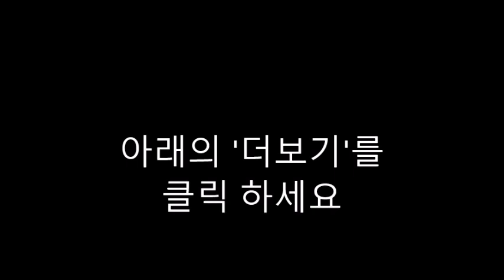AI 질문-80. Forest Friends!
Of course! Here are some questions suitable for a children's book about Forest Friends:

Who are the main characters in the story?
What is the setting of the book?
What problem do the Forest Friends encounter, and how do they solve it?
Can you describe the personalities of each Forest Friend?
What lessons do the Forest Friends learn throughout their adventure?
How do the illustrations in the book help tell the story?
What is your favorite part of the book, and why?
If you could be friends with one of the Forest Friends, who would it be and why?
How does the story teach readers about the importance of nature and the environment?
What other adventures do you think the Forest Friends might have in the future?
These questions can help engage young readers and encourage them to think critically about the story and its themes.